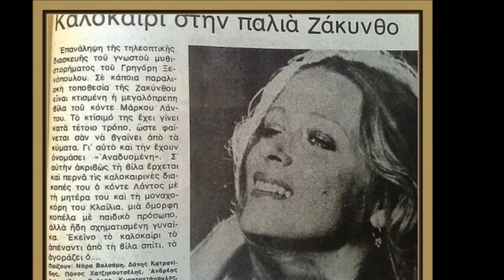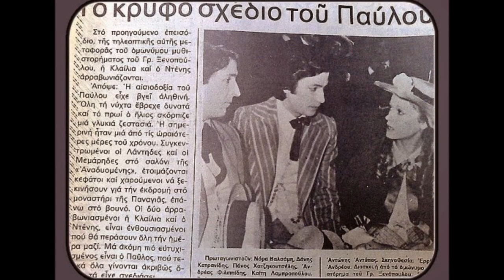ΑΝΑΔΥΟΜΕΝΗ - ΝΟΡΑ ΒΑΛΣΑΜΗ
απο την προσωπικη μου συλλογη
δισκακια 45ρια, με πολυ μερακι
κ αγαπη
απο την αξεχαστη τηλεοπτικη σειρα, οταν γυριζονταν αριστουργηματα .